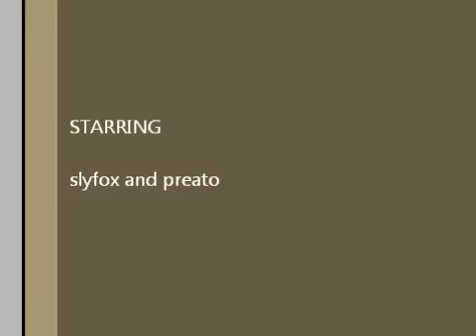meeting slyfox on minecraft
me and my friend meet slyfox on a random sever we were looking for